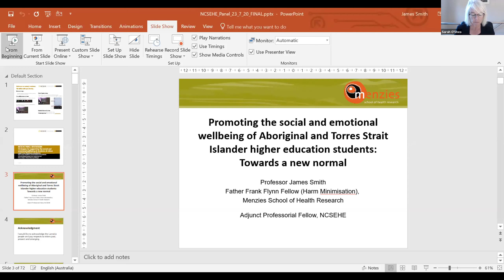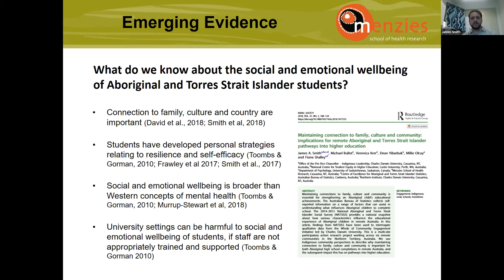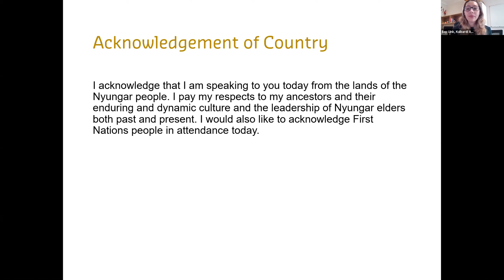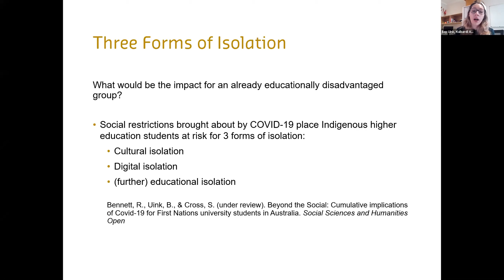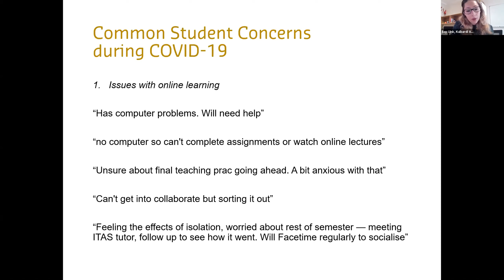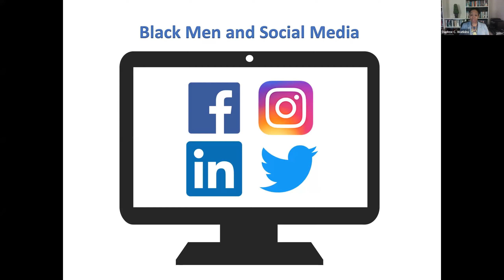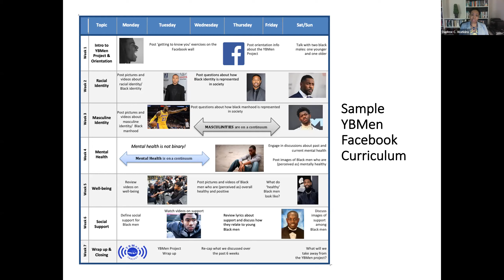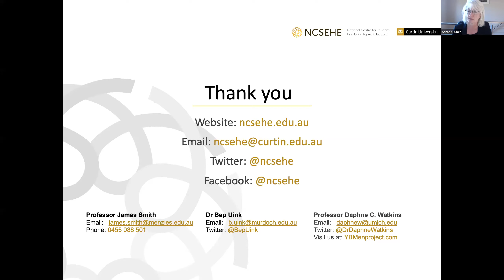Webinar: Supporting the social & emotional wellbeing of students of colour & First Nations students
On Thursday 23 July 2020, the NCSEHE hosted a panel discussion with Professor James Smith (Menzies School of Health Research), Dr Bep Uink (Kulbardi Aboriginal Centre, Murdoch University) and Professor Daphne C. Watkins (University of Michigan).

Captions pending.